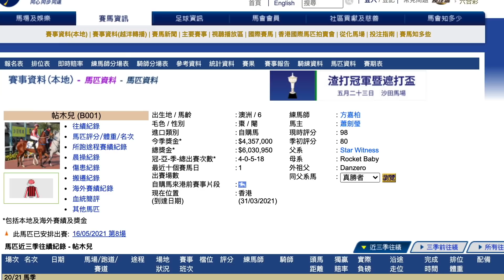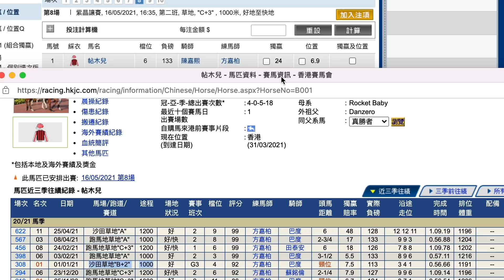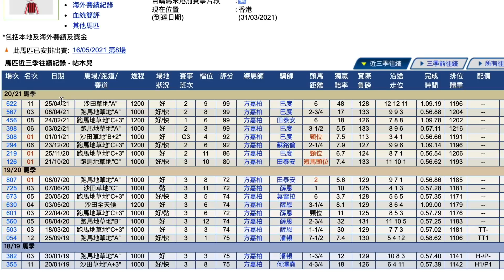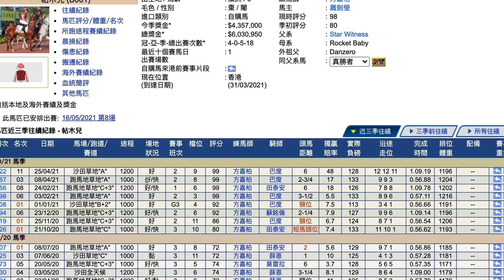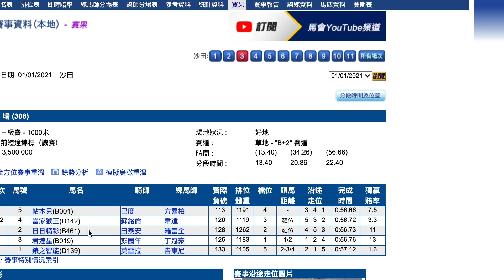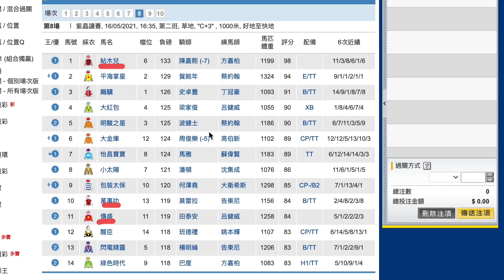【賽馬貼士】5月16日 值搏冷馬！｜獨贏有24倍 位置都有6.9倍！值得一搏！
｜ＦＯＬＬＯＷ　ＵＳ｜

【賽馬系列】

5月16日沙田賽馬心水提供；

5月16日 連贏位置Q過關2串3｜值得再追！ 隻馬超有鬥心 比人撞完照跑近！

5月16日 獨贏位置過關3串4｜落班有機！ 上次受阻都近 今場落班賺級數！

5月16日 單Q一槍過｜全程蝕哂！ 上場全程三疊 今場縮程岩跑 絕對唔可睇小！